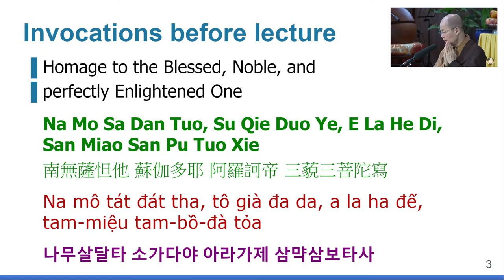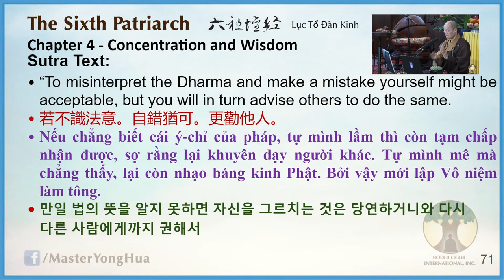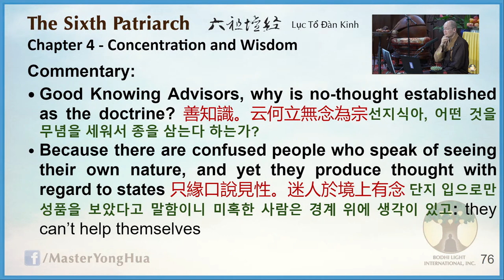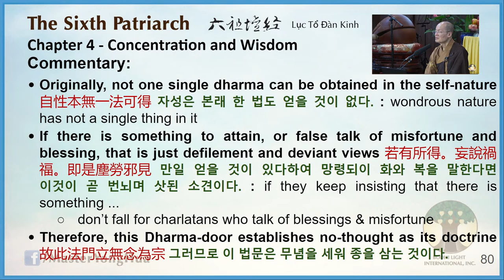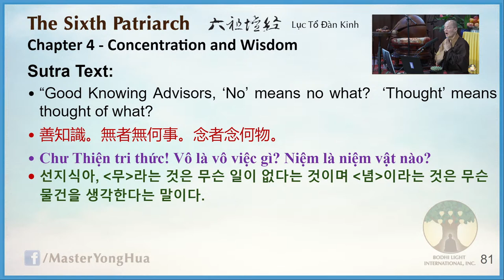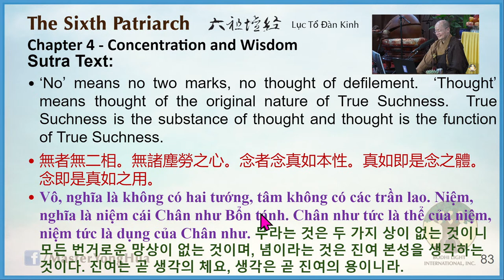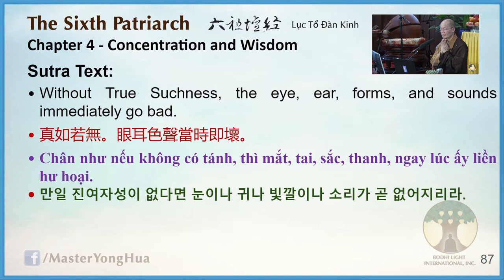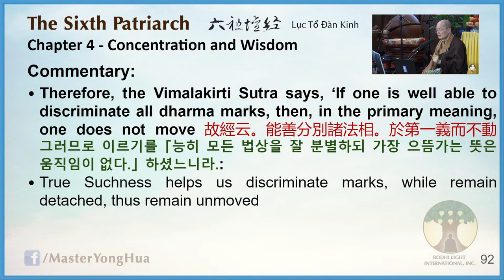57) The 6th Patriarch Sutra - 20230429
Dharma Host: Master YongHua
Album: The 6th Patriarch Sutra (2021)
Location: WMT (Rosemead, CA)

《The 6th Patriarch Sutra (2021)》

🎧  Lecture Notes
00:00 | 🙏 Emitofuo
00:00 | Requesting the Dharma
00:00 | Invocations
00:00 | Date and Place
00:00 | Introduction
00:00 | Lecture ended on page ??